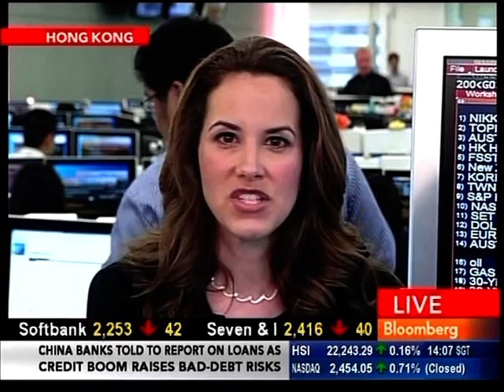Melissa Long Bloomberg news 120410